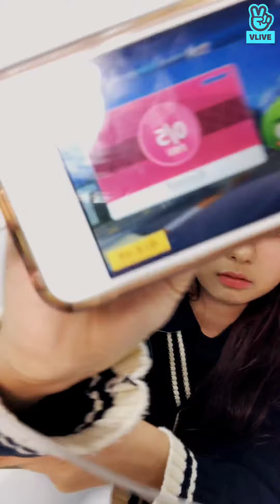201014 벨이 바통터치😎